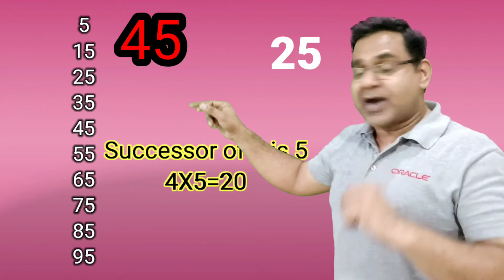Vedik Maths Tricks for School Students & for competitive Exams: वैदिक गणित के सूत्र By Dr Vipin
Vedik Maths does not need an introduction,  its the world's fastest technique to solve mathematics problems. Vedik Maths was introduced by Shri Bharathi Krishna Tirthaji Maharaja while doing research on vedas. There are 16 Sutras and 13 Sub-Sutras in Vedik Maths those help in solving complex maths problems in seconds.
In This Video, Dr.Vipin is teaching a technique to calculate the square of numbers ending at 5.